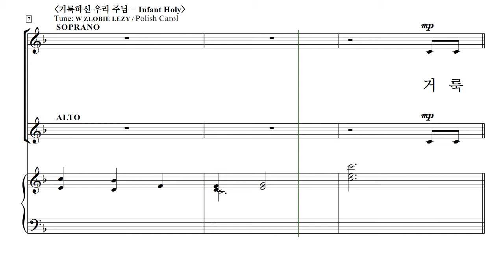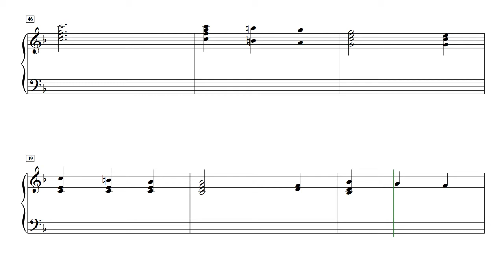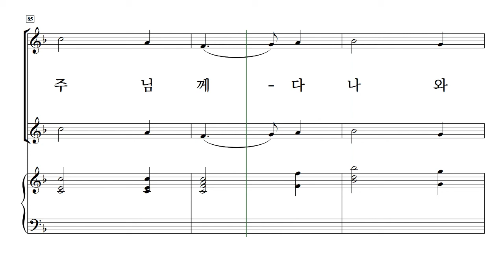[중앙아트] 여성찬양집 '사랑과 기쁨의 노래' 19. 저 아기 잠들었네 - 소프라노 1